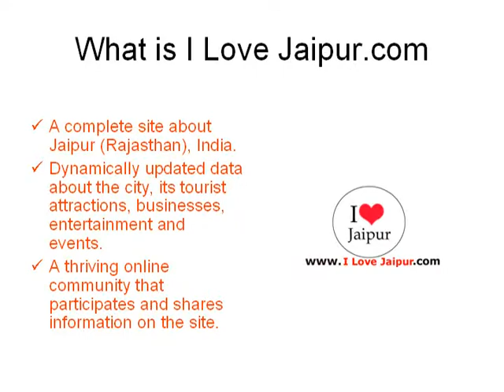Divine The Jewellery Lounge. Jaipur, Rajasthan, India - Jewellers